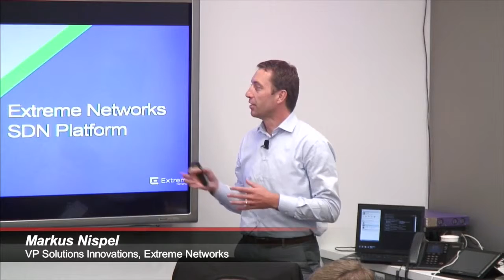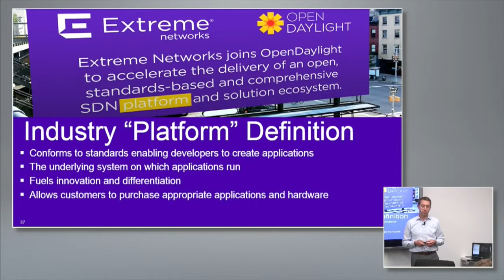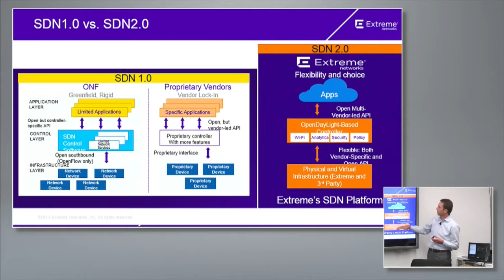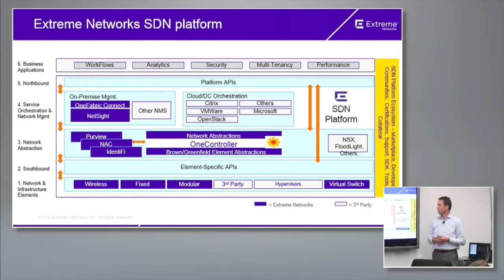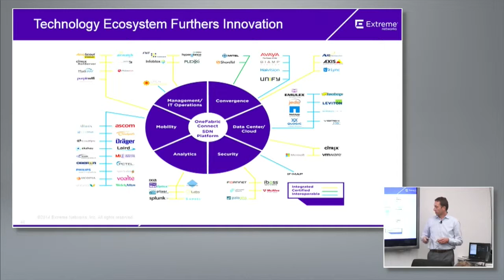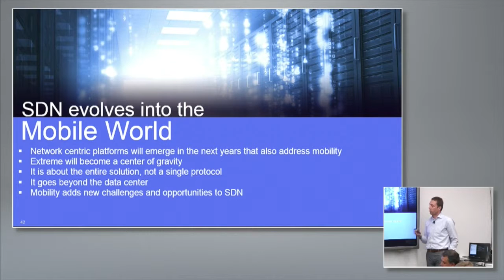Extreme Networks SDN Platform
Recorded at Wireless Field Day 7 on August 6, 2014.